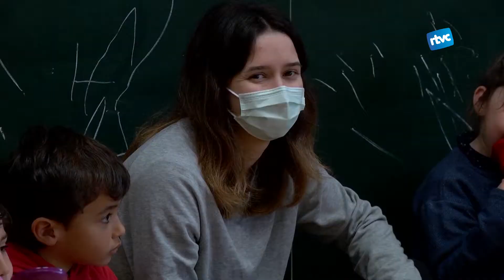Baixen les ràtios dels grups de P3 de 25 a 23 alumnes pel pròxim curs lectiu